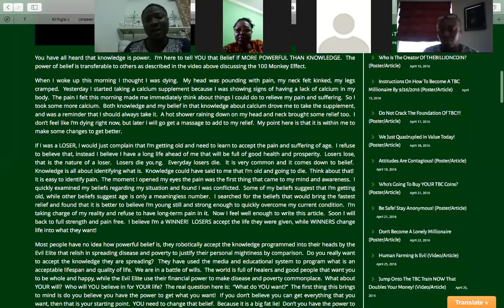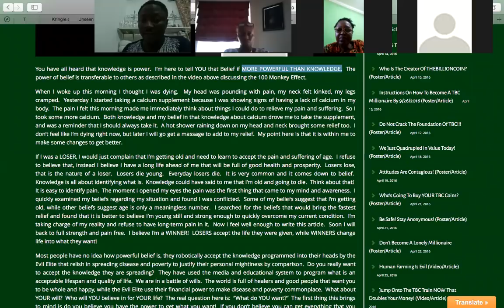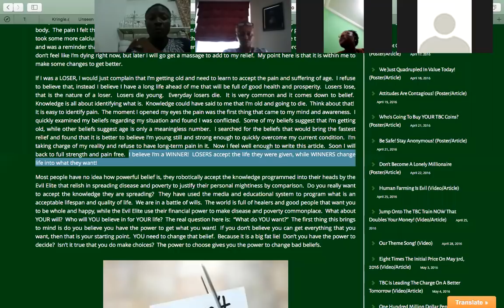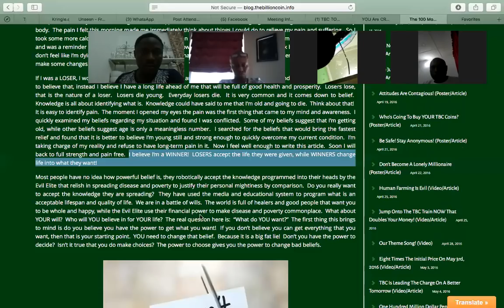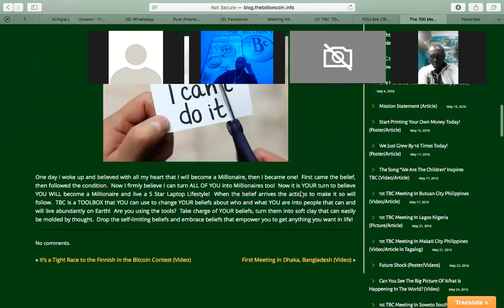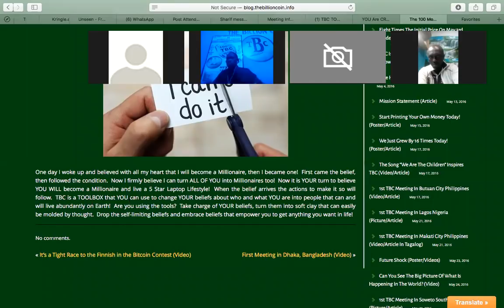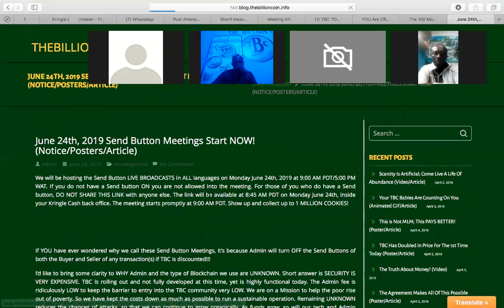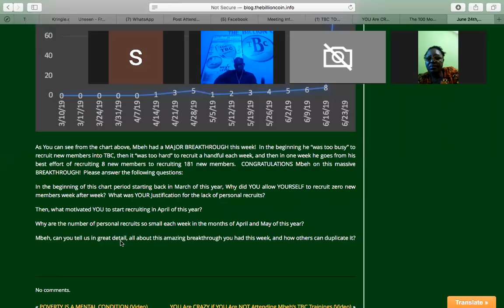TBC TO THE MOON!! DAY 55 TRAINING.